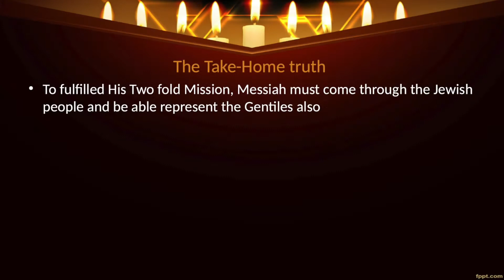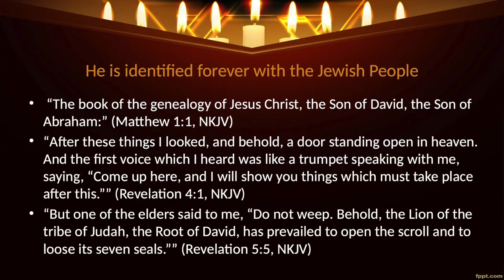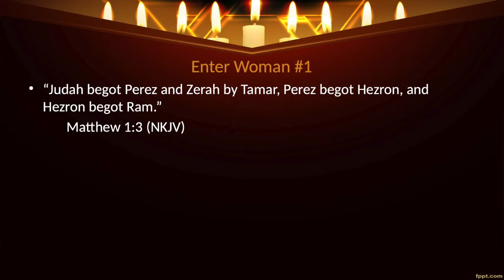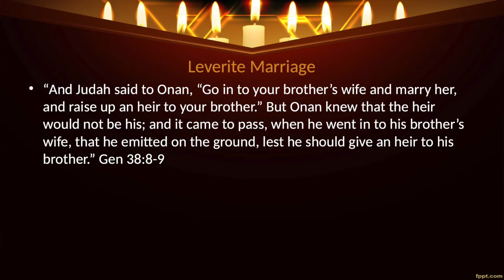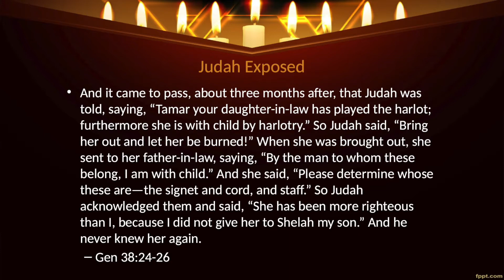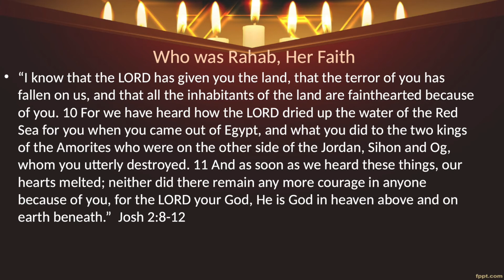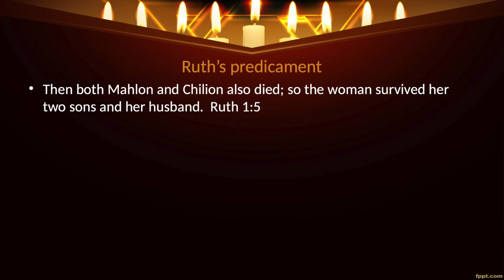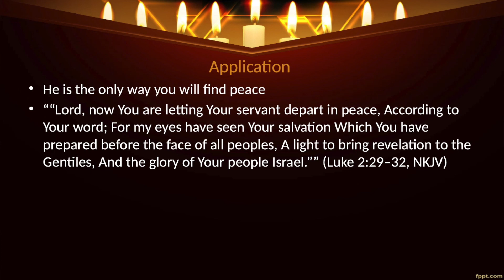Remastered the Mission of Messiah and Advent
This is a remastered version of the video " The mission of Messiah and Advent" that was done about 2 years ago.